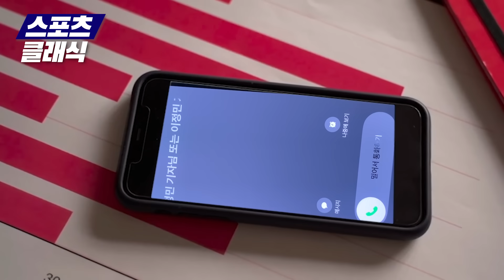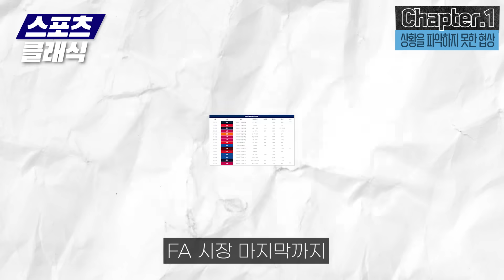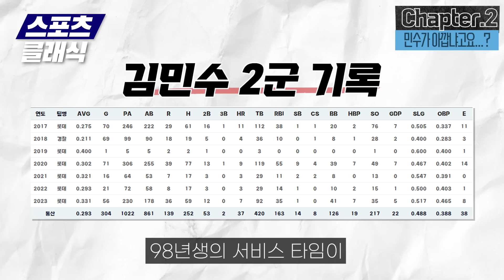롯데 김민성 사인 앤 트레이드 영입, 트레이드 전후관계 완벽 정리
롯데에는 베테랑 내야수 김민성이 왔고, lg에는 사인 앤 트레이드 매물로 김민수가 왔습니다.